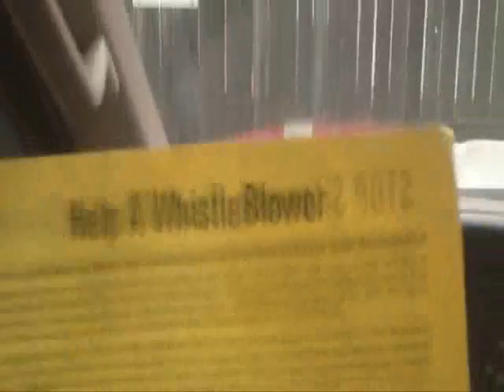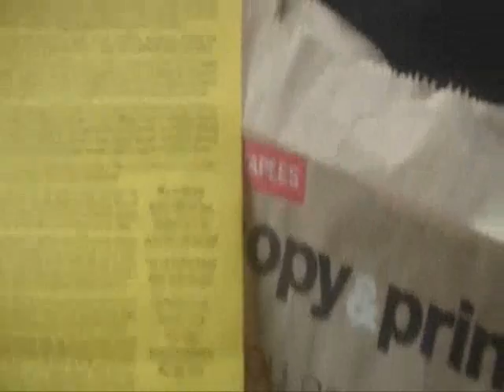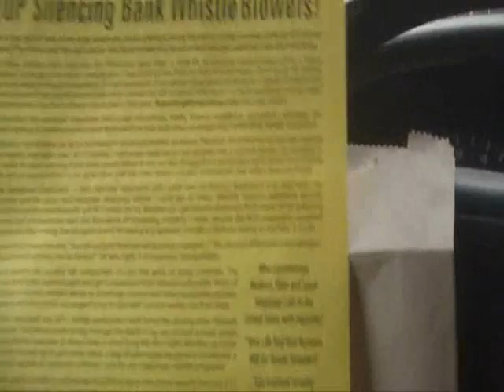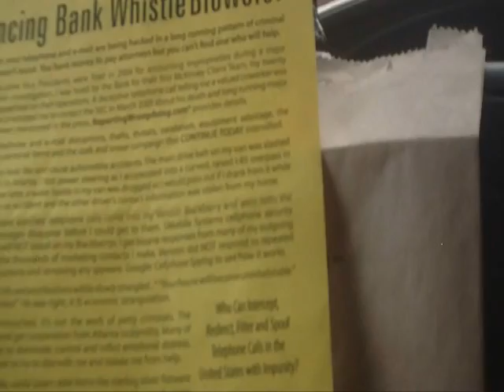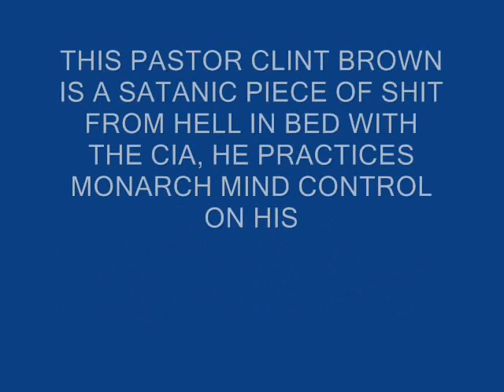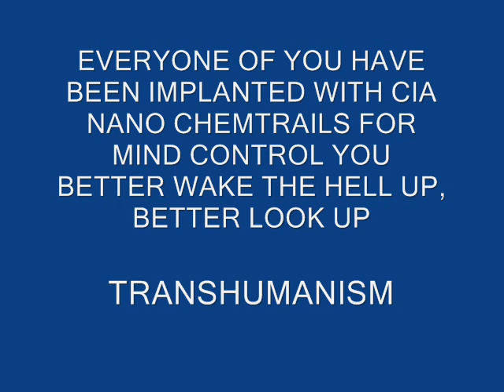HELP A WHISTLEBLOWER - THE PRIVATIZATION OF AMERICA